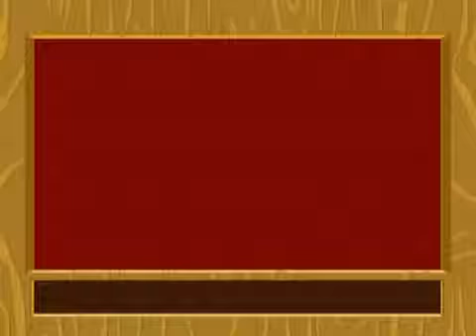Sailing Sailing : Karaoke for kids ! / Karoake pentru copii !/ Караоке для детей !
Sailing, Sailing

Sailing, sailing over the bounding main
Where many a stormy wind shall blow
To Jack comes home again.

repeat 4x